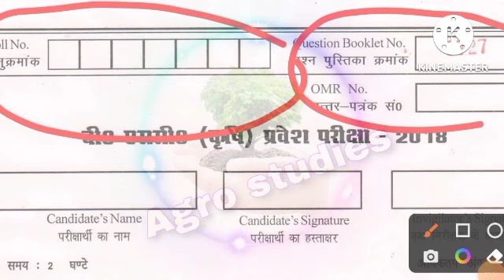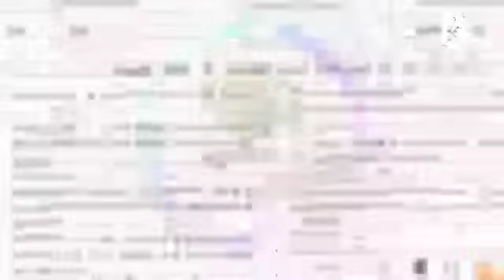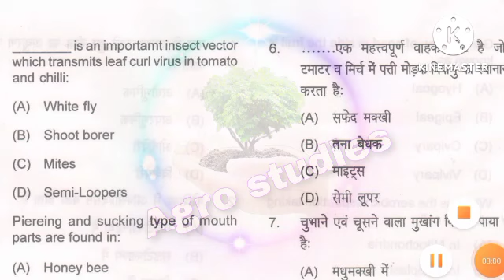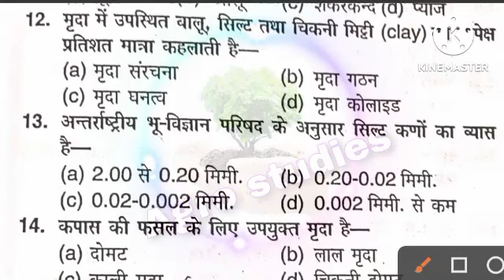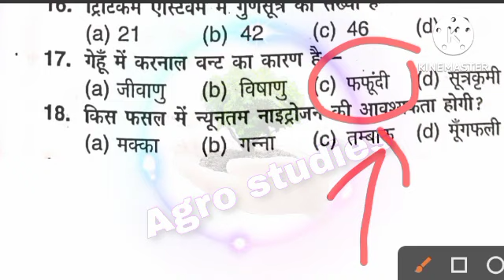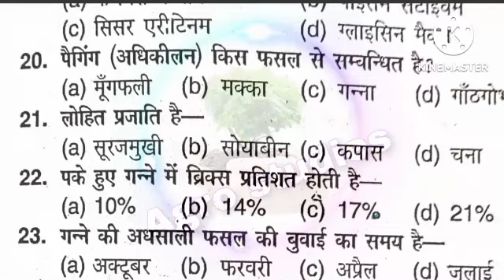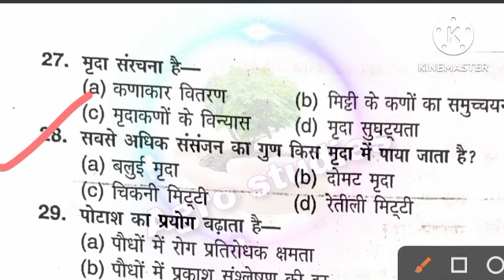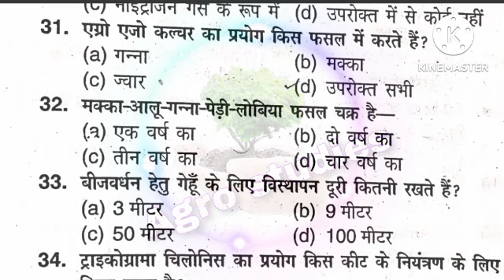bsc ag entrance exam question papers 2023 || entrance exam bsc agriculture questions paper 2023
ICAR AIEEA ug entrance exam important question and answer | b.sc. ag. entrance exam revision
icar ug entrance exam important questions 2023
Bsc agriculture entrance exam important question answer।। ddu gorakhpur entrance exam question
Bhu,icar 2023 agriculture Important

 question।। bhu agriculture 2023 important question,icar question
Bsc agriculture entrance exam 2023 question paper | ddu bsc agriculture entrance exam 2023| tdpg
Bsc agriculture entrance exam 2023 question paper | ddu bsc agriculture entrance exam 2023 | Upcatet
tdpg college agriculture
mgkvp agriculture entrance exam
Most important question for upcatet | upcatet important question | upcatet paper in hindi | upcatet

|||अगर आप लोगों इस वीडियो मे कोई परेशानी है तो आप निचे दिये गये लिंक पर क्लिक करके पूछ सकते हैं  |||            my instagram account

गोरखपुर विश्वविद्यालय बी एस सी प्रवेश परिक्षा प्रश्न पत्र

topic covered tags :-

upcatet,upcatet 2023
upcatet practice paper pcb group
upcatet crash course questions
upcatet
upcatet 2023
bhu agriculture, bhu agriculture 2023, bhu agriculture 2022, agriculture paper, bsc agriculture entrance exam previous year paper, bhu agriculture paper 2023, ddu bsc agriculture
👉   others tags 🥰